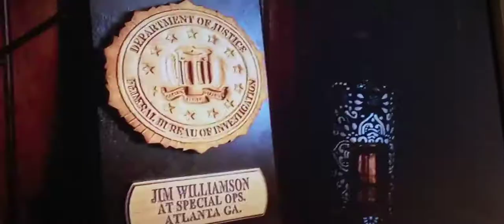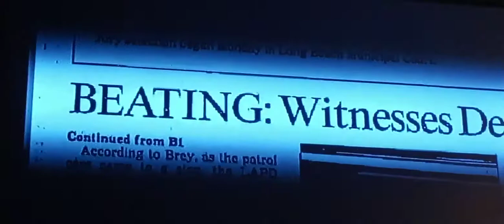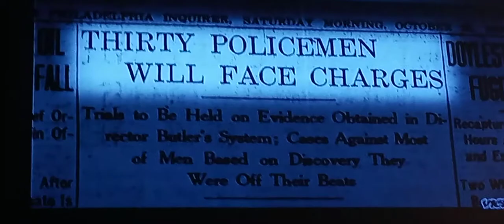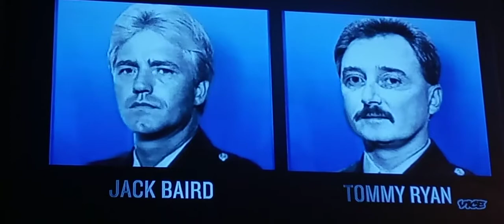BETRAYING THE BADGE**PHILLY episode**